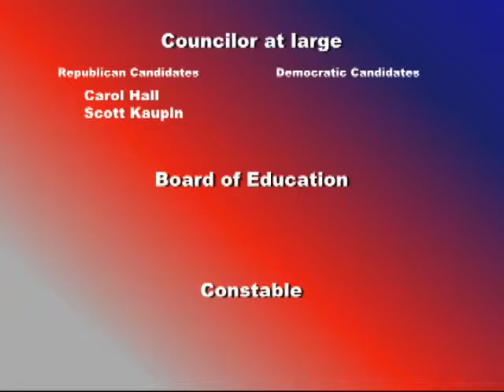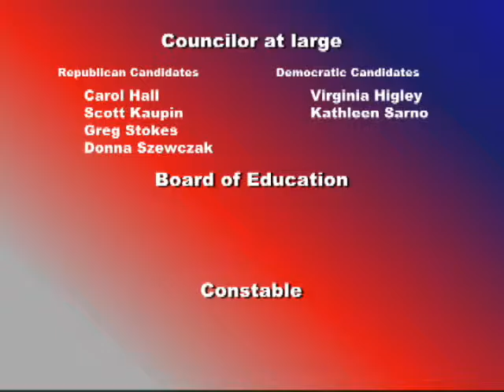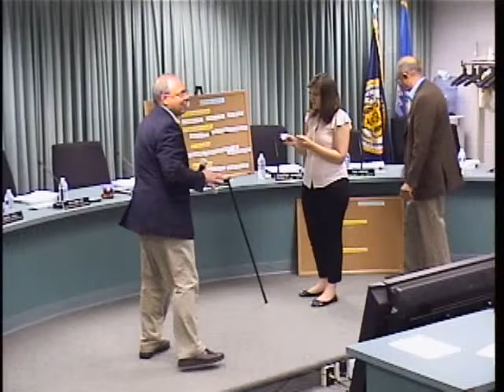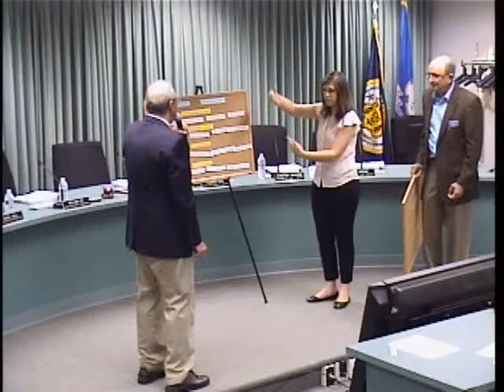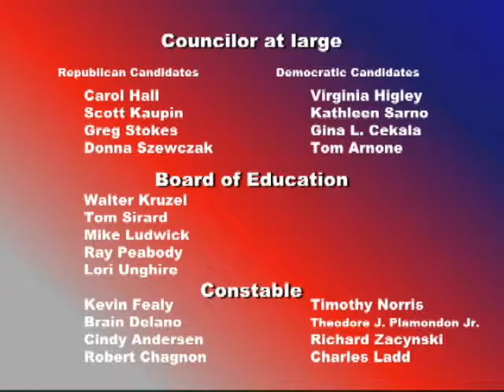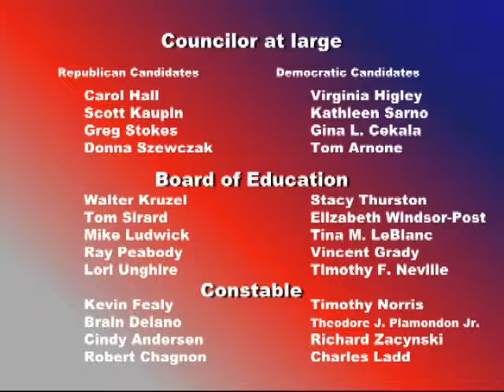Enfield, CT, USA - 2015 Municipal Election Ballot Drawing - September 8, 2015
Ballot Draw for the November 3, 2015 Elections